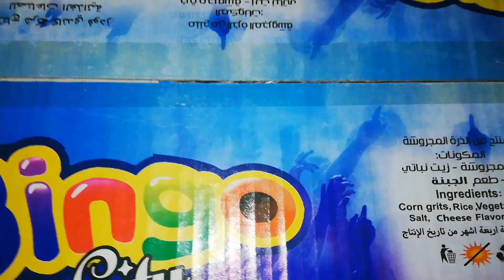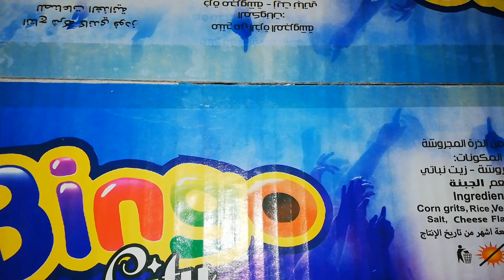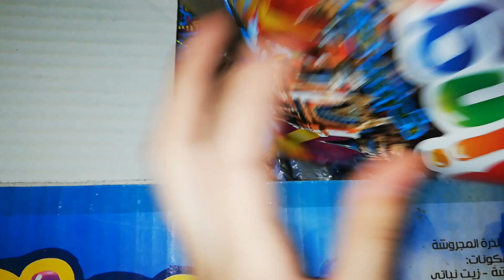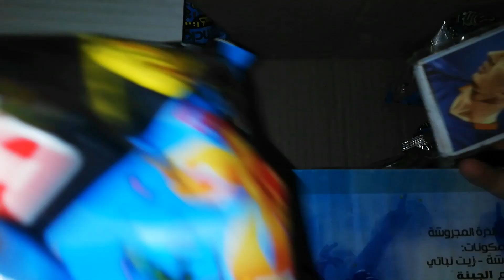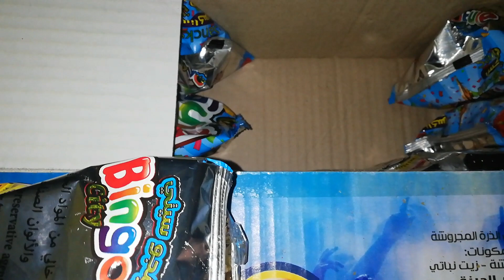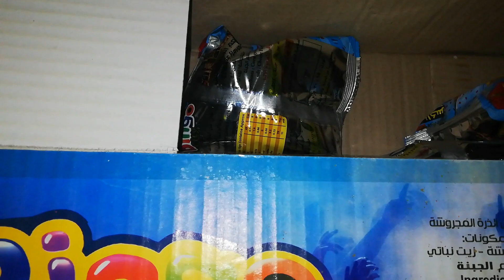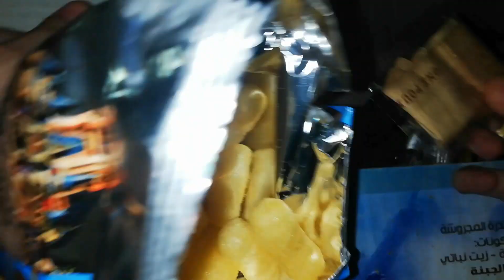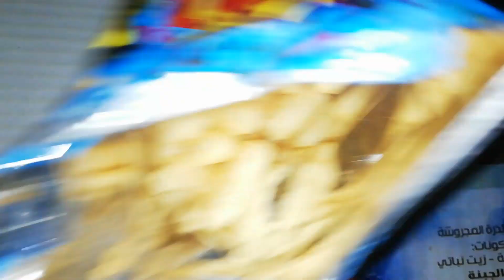فتح كرتونه كامله من كراتيه بينجو سيتي وكسبت فلوس وهدايا كتيره اوي ❤️❤️